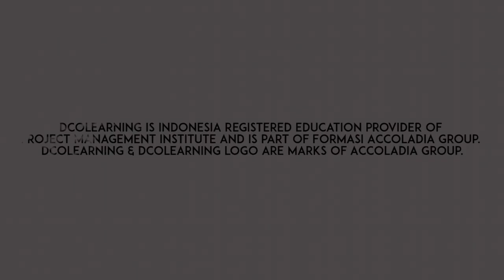DYNAMIC TALK - Project Management Di Dunia Industri Finansial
[Dengan subtitle Bahasa Indonesia dan Bahasa Inggris]

Banyak profesional muda yang saat ini sedang mempersiapkan diri mereka untuk berkarier di dunia keuangan atau finansial. Tapi masih banyak yang belum paham bahwa project management adalah salah satu ketrampilan yang penting yang dapat membantu mereka saat membangun karier di dunia ini.

Untuk itu pada kesempatan ini tim Dcolearning ditemani oleh Bapak Jhon H. Simbolon PMP akan membahas bagaimana pengalaman beliau selama ini sebagai seorang project manager yang profesional bekerja di dunia keuangan tersebut.

Semoga video ini dapat bermanfaat bagi para profesional semua.

Apabila ada usulan tema untuk diskusi Dynamic Talk atau kalau masih ada pertanyaan-pertanyaan lain terkait program ini atau mengenai hal-hal yang terkait dengan bidang project silahkan menghubungi tim kami melalui no kontak dan email di bawah! :)

Narasumber: Jhon H. Simbolon PMP
Accoladia: Octaverina Angelina

Supporting Resources
PMBOK® Guide 6th Edition (Project Management Institute) klik

Dcolearning-ATV

Dcolearning-Accoladia Group is your professional partner of choice for you and your organization professional development & training programs in the areas of strategic project management. We are a specialist in Project Management Training and a Registered Education Provider (R.E.P) of Project Management Institute (PMI). R.E.P ID 4469.

We provide various project management training & development programs for professionals at all levels applicable in various industries. Explore our training program portfolio and find the right one for you or your project team and colleagues.

Contact our team:
Rep. Office
Jakarta 12870
Indonesia